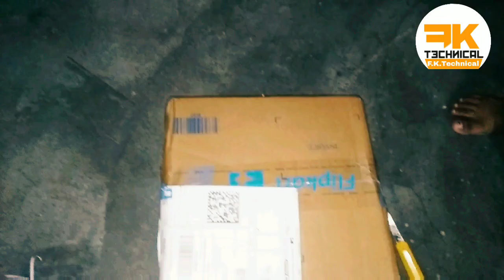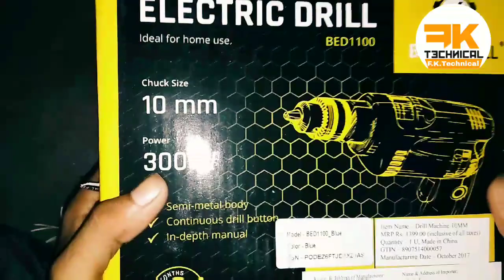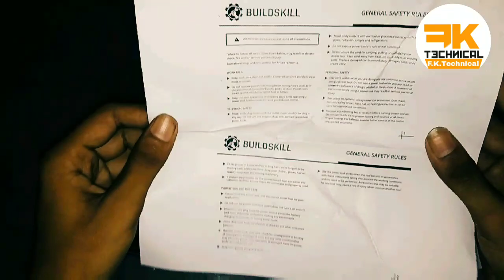Buildskill electric BED 1100 havey drill unboxing & quick review in 'Hindi'?